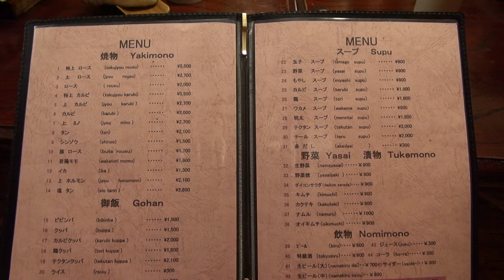Yakiniku that Mimi-san feels nostalgic みみさんの心の焼肉は今も健在な成南苑:Gourmet Report グルメレポート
成南苑/千早:心の焼肉は今も変わらず健在だった:グルメレポート

焼き肉を食べに行きます。

あたしの焼肉といえばここ。
成南苑。

この味があたしにとっての焼肉の味。
他のどんな店でも食べることができなかった。

もう10年ぶりぐらいに行きました。

うまいね。
懐かしさいっぱい。

焼き肉だけじゃなくて。
カルビクッパもおいしかったぁ。

また行くね。

I went to eat yakiniku.

It is a grilled meat restaurant that I often went to when I was a child.
The taste of this restaurant is the taste of my yakiniku.

I could not meet any other yakiniku restaurant for that taste.
I went there for the first time in over 10 years.

very delicious.
It was a very nostalgic taste.

60pでの撮影です。

MIMINOME-MOVIE
みみさん
Mimi-san